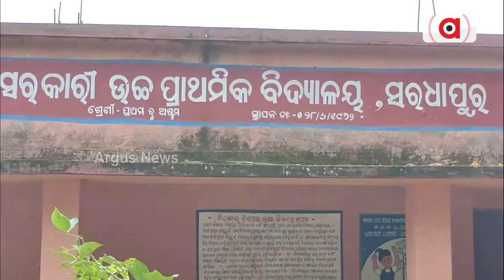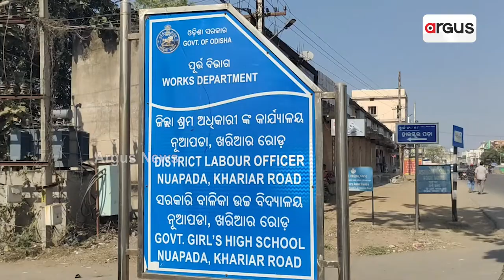ଦାଦନ ଯନ୍ତ୍ରଣାଥି ଛଟପଟ୍ ନୂଆପଡ଼ା ଜିଲ୍ଲା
ଦାଦନ ଯନ୍ତ୍ରଣାଥି ଛଟପଟ୍ ନୂଆପଡ଼ା ଜିଲ୍ଲା । ଫି ବଛର୍ ହଜାର୍ ହଜାର୍ ଲୋକ୍ ଖଟି ଯାଉଛନ୍ ଦାଦନ୍ । କେତେ ଅତ୍ୟାଚାରର୍ ଶିକାର୍ ତ କେତେକଁର୍ ପତ୍ତା ନାଇଁ । କେଭେ ପଡବା ସରକାରକଁର୍ ନଜର୍ ?